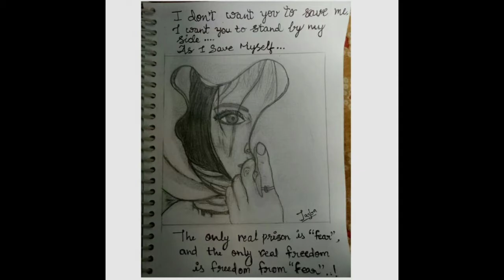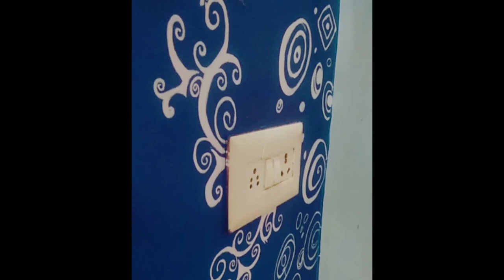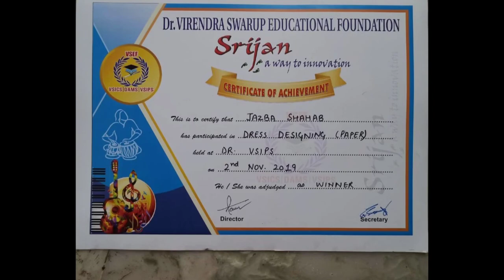Amazing art of mine || My Instagram journey || Hey Doodles